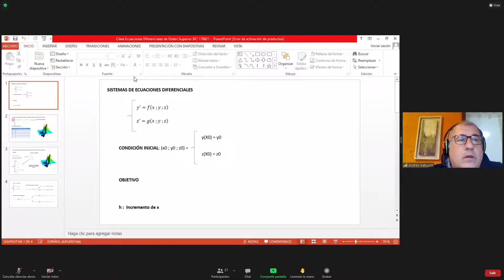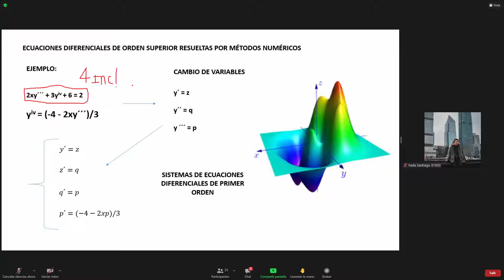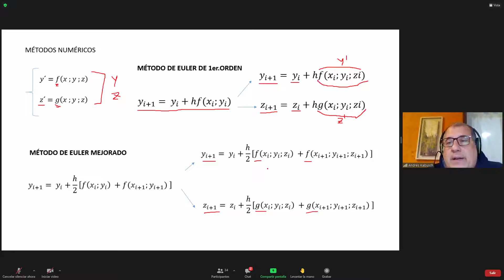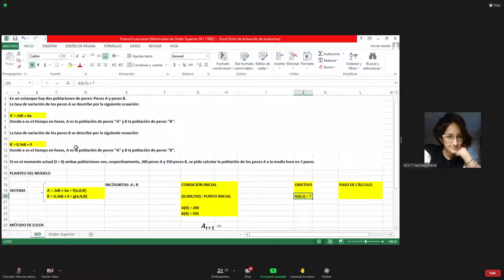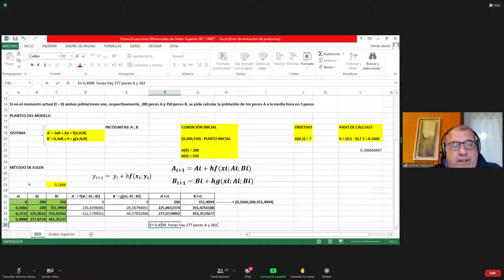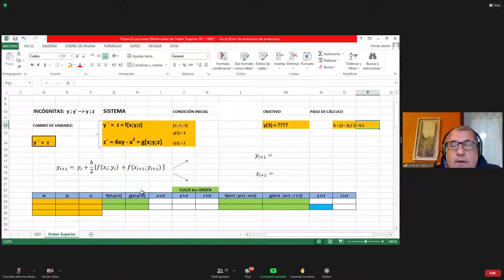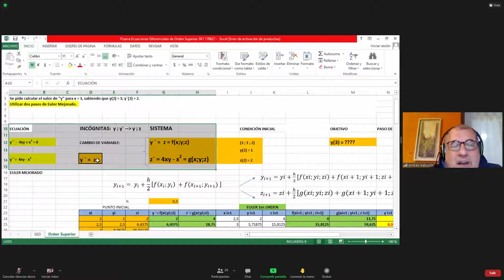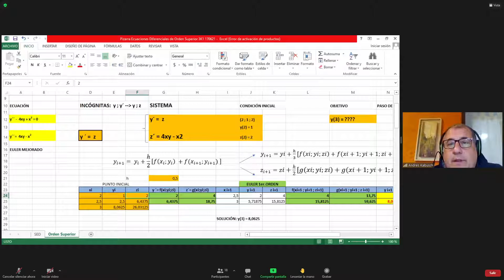Clase Mat. Sup. 17-06